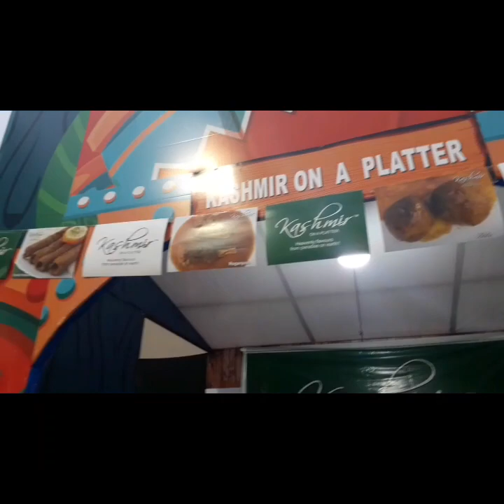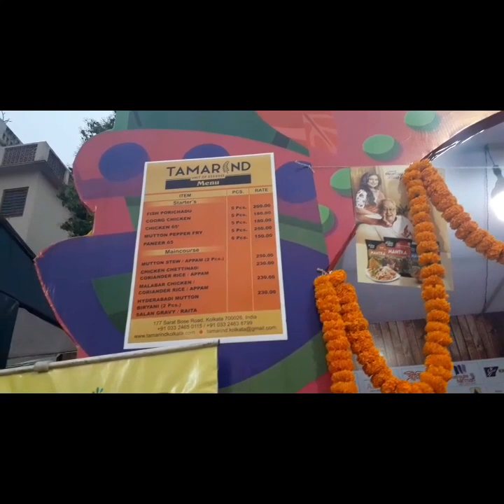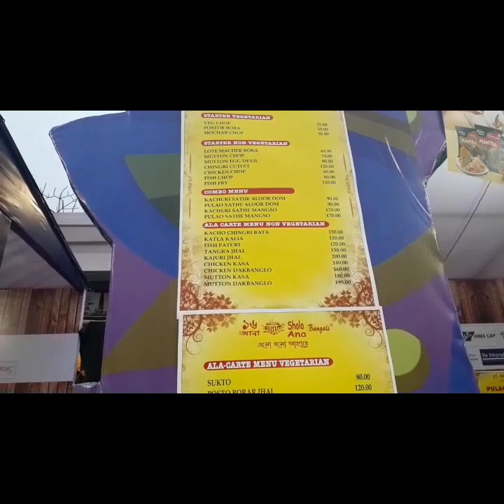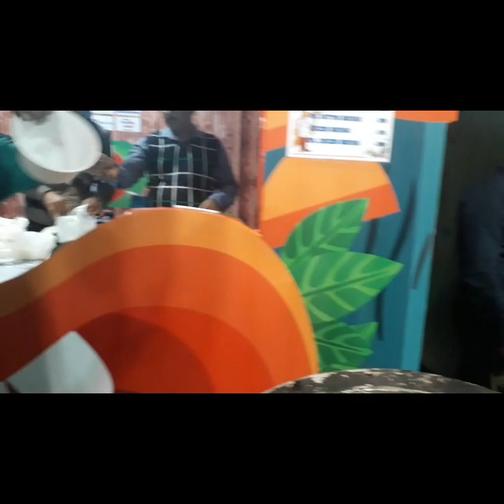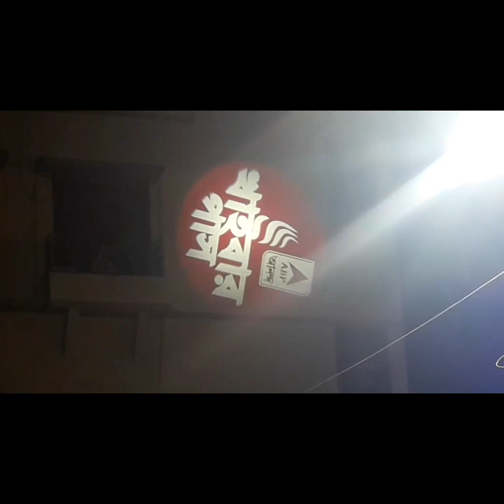খাইবার পাসে কি কি করলাম Vlog 33